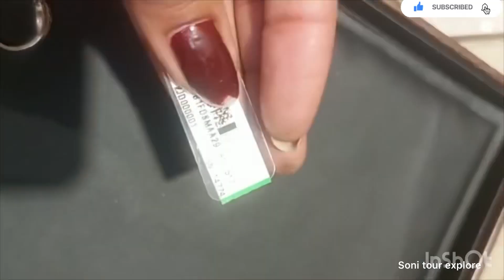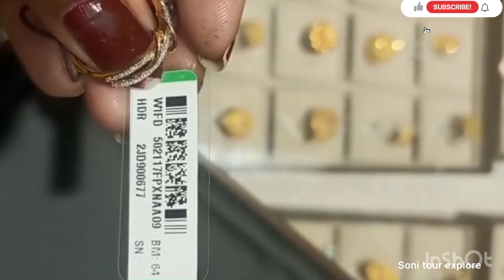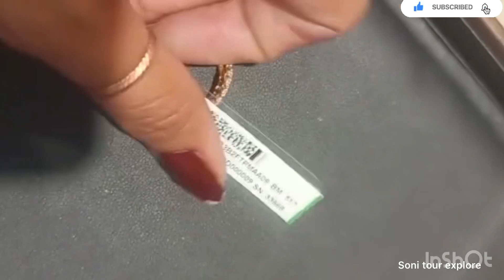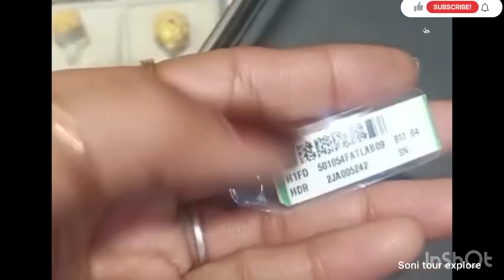Tanishq diamond rings |2023 diamond rings